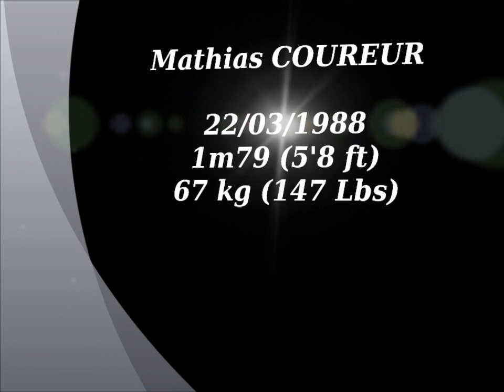Mathias Coureur [ Foot video ]